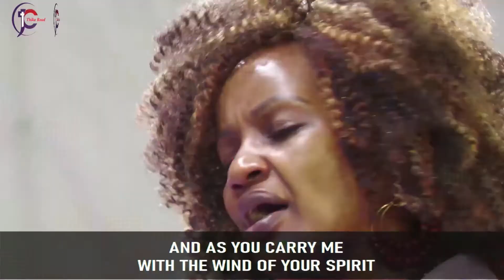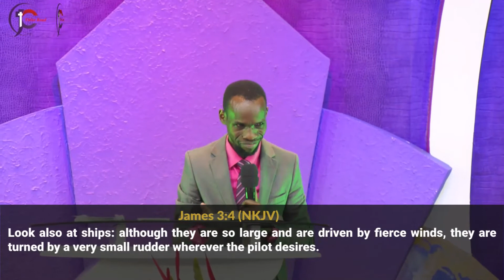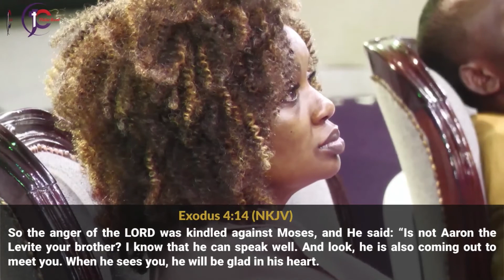Pastor Simeon Mwangu | Availing Prayer (Part 2) | Mini-Kesha 17/12/2021